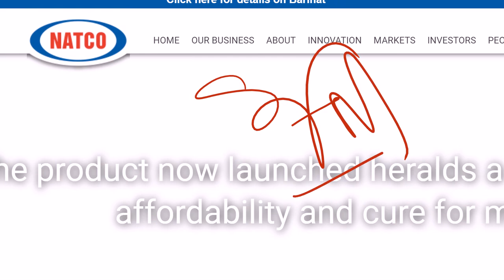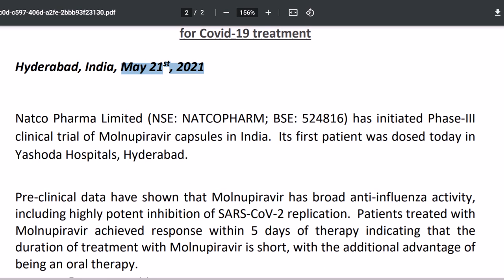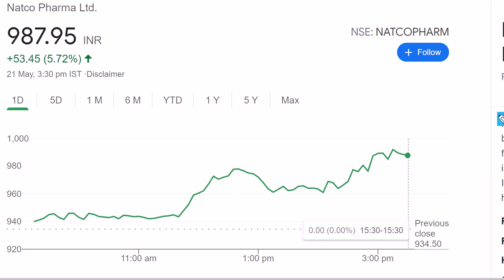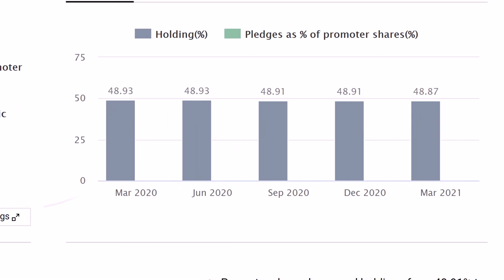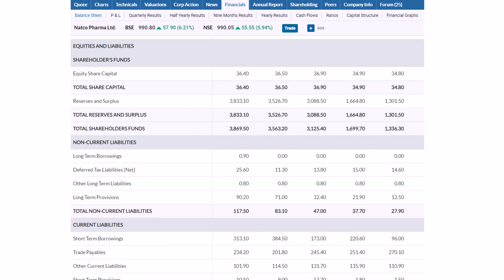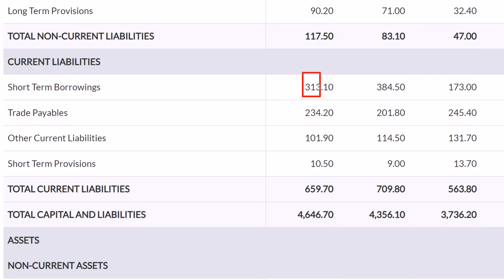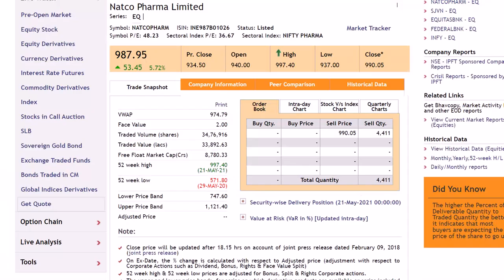NATCO PHARMA💥 BREAKING NEWS🟢 Target बहत ऊपर है 🚀🚀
NATCO PHARMA💥 BREAKING NEWS🟢 Target बहत ऊपर है 🚀🚀 NATCO PHARMA SHARE LATEST NEWS.NATCO PHARMA NEWS TODAY.NATCO PHARMA SHARE TARGET PRICE.NATCOPHARMA STOCK ANALYSIS.NATCO PHARMA NEWS HINDI.NATCO PHARMA STOCK NEWS.